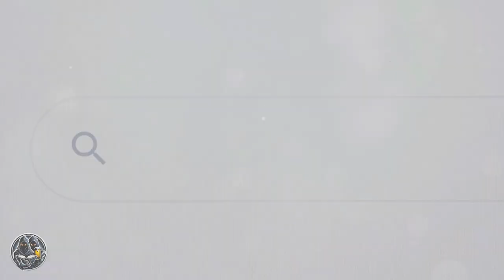NATO: The Unlikely Alliance That Changed the World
Discover the evolution of NATO from its beginnings during the Cold War to its current role in global security. This video takes you through key moments in NATO's history, exploring how the alliance adapted from countering Soviet threats to facing modern-day challenges like cyber warfare and international espionage. From its formation in 1949 to the present, we break down NATO's strategic changes, the impact of its missions, and how it continues to shape global defense policies in a rapidly changing world. Get a front-row seat to the fascinating journey of one of the most powerful military alliances ever created!

TIMELINE:
00:00:00  Formation of NATO
00:00:25  The Role of President Truman
00:00:35  Principle of Collective Defense
00:00:57  NATO During the Cold War
00:01:21  Post-Cold War Evolution
00:01:45  NATO in the 21st Century
00:02:09  NATO's Enduring Relevance
00:02:29  Conclusion